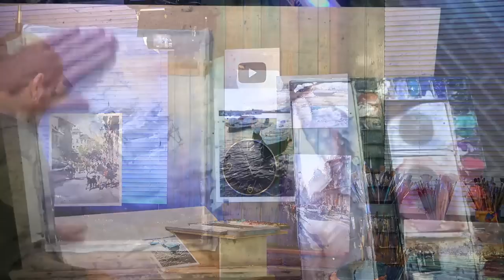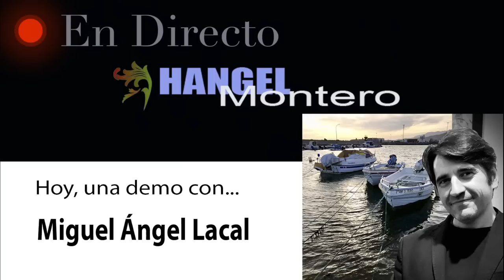Hoy, una DEMO de... Miguel Ángel Lacal - Hangel Montero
Conviértete en miembro de este canal para disfrutar de vídeos exclusivos sobre el dominio del color: